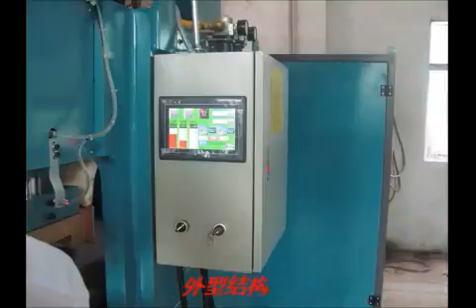40KVA Capacitor Discharge Nut Welding Machine for Gasholder Cover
HWASHI TECHNOLOGY (HONG KONG) CO.,LTD

Name:     Ms Kary Hou

Skype:     karyhou

Office: Room 903, Xuyuan Building, No. 5003 Longgang Road, Shenzhen, Guangdong, China 518000

Factory: Tangxia Industrial Area, Xinxu Town, Huiyang, Huizhou, Guangdong, China. 516223